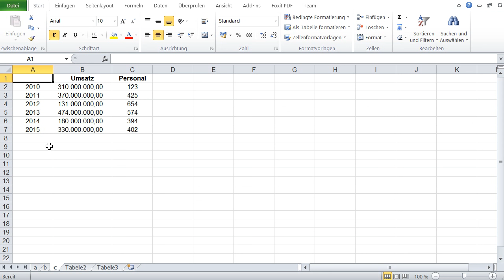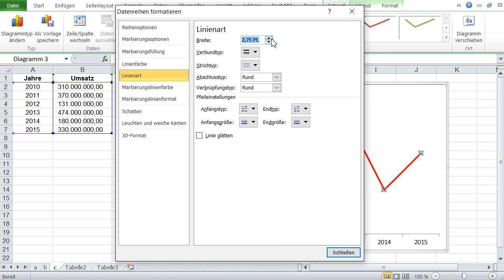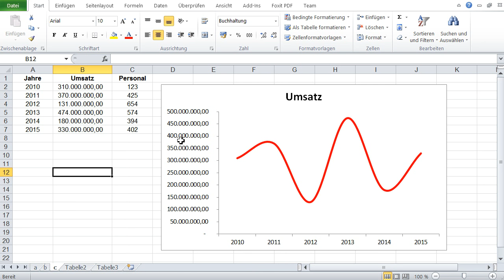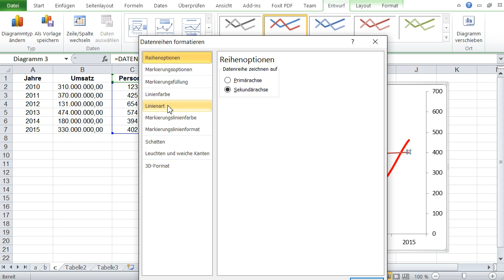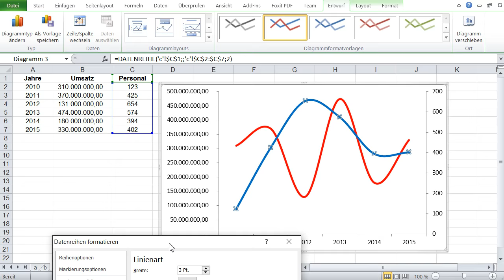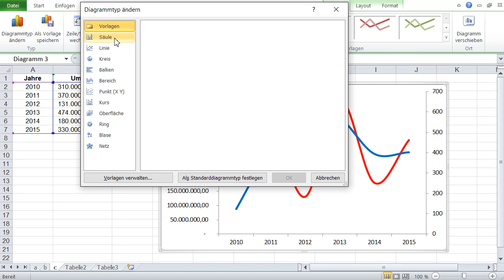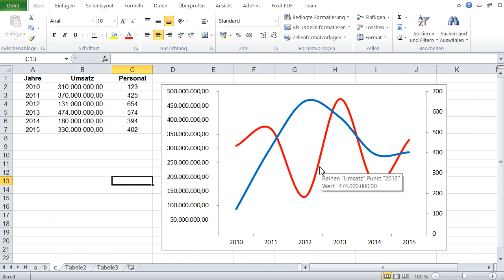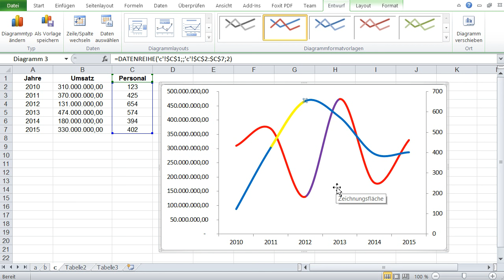Microsoft Excel Lernen 6: Diagramme: Liniendiagramme Formatieren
In dieses Video wird gezeigt, wie man Liniendiagramme bearbeiten kann.

Unter anderen wird gezeigt wie Sie:
- Eine zweite Y-Achse hinzufügen können
- hre Linie glätten
- Liniensegmente umformatieren